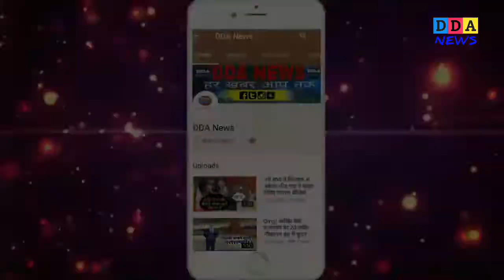लोकसभा चुनाव 2019 : नरेन्द्र मोदी और अमित शाह का कुछ इस प्रकार है कार्यक्रम, देखें !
Read news: -

Hello friends, Friends BJP is busy finalizing the promotion campaign for the general elections. In it, the program of rallies and roadshows to be held across the country of Prime Minister Narendra Modi and President Amit Shah is also being made. According to sources, Modi will hold meetings for nearly a hundred hundred across the country.

Before you get further information about this news, there is a small request from you before that you must make a person on this video and tell in the comment that the next Prime Minister of India is interested to see who are friends

Most of Modi's meetings will be held in UP, West Bengal and Bihar. These states have voting in 7 phases. BJP national president Amit Shah can also conduct 100 to 125 election meetings and road shows. Shah's meetings can be equal to or more than prime minister.
Let me tell you that Modi can do most 20 rallies in UP. Modi will cover 500 seats in 543 of the country through rallies. His program is becoming such that in every phase, at least one rally in small states and 2 to 3 public meetings in the big state. In the first phase voting on 91 seats in 20 states on April 11. In the first phase, Modi can start the rally from March 29 or 30.
Tell you that the BJP has created a cluster of seats for 7 stages, including 3 to 4 seats in a cluster. In this context, Modi has 20 rallies in UP, 10 in Bihar, 10-11 in West Bengal, 5 rallies in Odisha. There is an election in 7 steps. In such cases, 78 meetings will be held, in some states, they will hold meetings even 2-3 times. In this way, this figure is reaching between 100 and 125.

Friends will get this video soon enough, thanks to Jai Hind